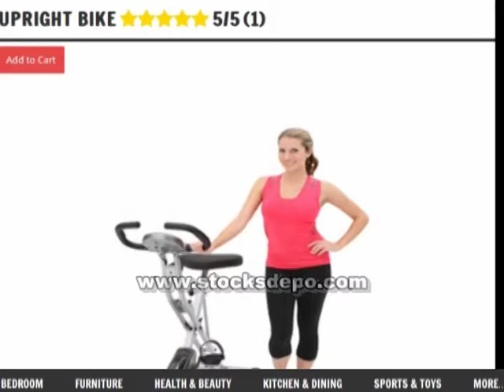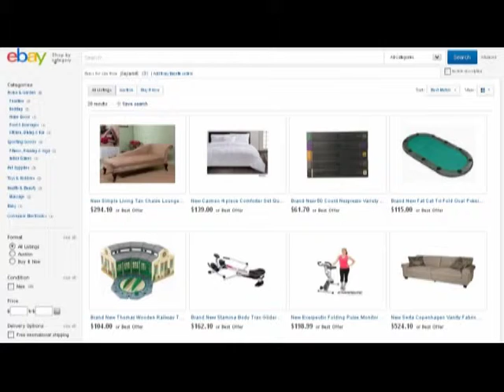StocksDepo Selling Products with Best Price and Quality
Selling Products with Best Price and Quality.You can use our contact us page and we will surely contact you within 24 hours.Stocksdepo exclusive bedroom,office,kitchen furniture.Stocksdepo is one of the great seller for quality furniture.Bedroom,office,living,outdoor,kitchen furniture available at reasonable price.